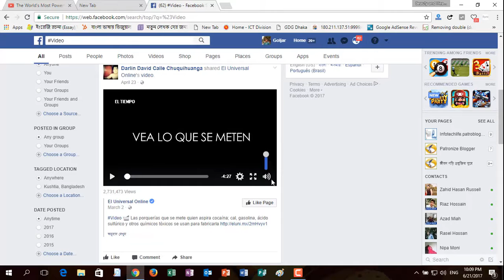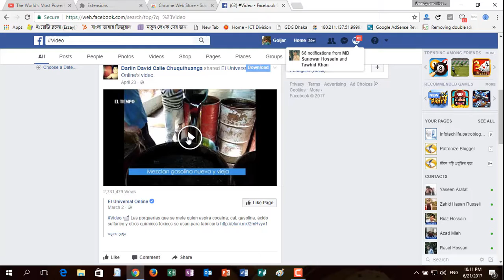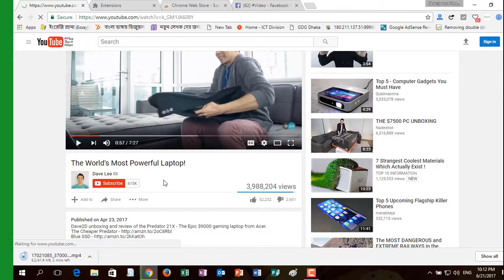Youtube & Facebook Video Downloader 2020 খুব সহজ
youtube downloader & facebook video downloader - how to download youtube & fb videos. how to download facebook video. how to download videos from facebook and youtube. how to download facebook videos. how can i download video from youtube in pc. how to download facebook. how to download facebook videos on mac & pc! in this video you will learn how to download videos from your facebook account in pc. how to download youtube videos , how to download video from facebook. if you want to download videos from facebook on your windows pc or mac you can use this tricks. simple guide on how to download facebook videos on.  click on download to download the video from facebook. in this video we will see  best ways to download and save facebook videos. how to download facebook videos on android. how to download videos from facebook  youtube or instagram. how to download a youtube video 2019 (new method). how to download for youtube video on pc 2018 bangla tutorial. youtube থেকে ভিডিও ডাইনলোড . how to get download option on youtube.  how to add download button in youtube videos | add a download button in any browser. best youtube downloader ever you see in your life ( 2019).